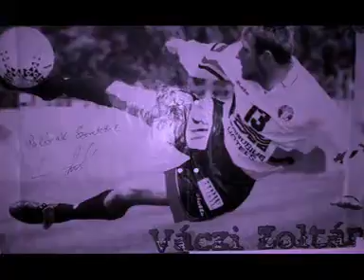6 VÁCZI ZOLI A KIRÁLY SZ+L